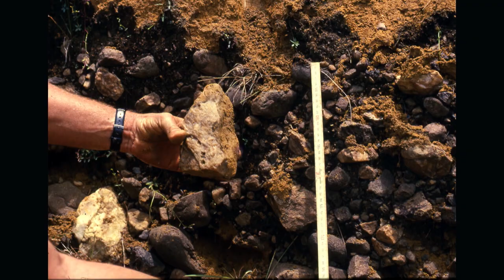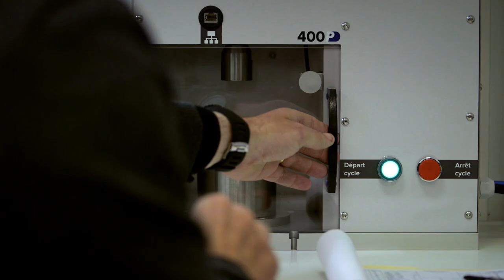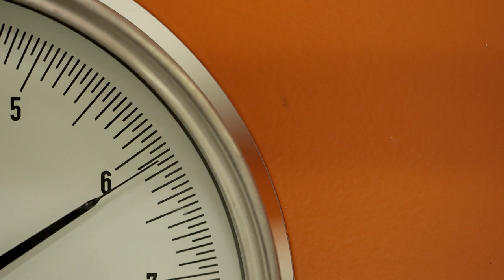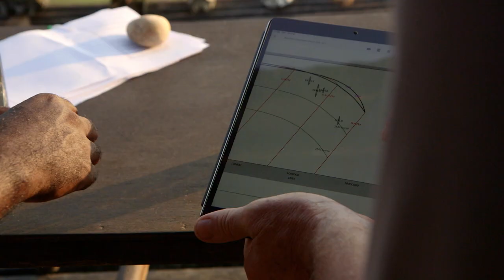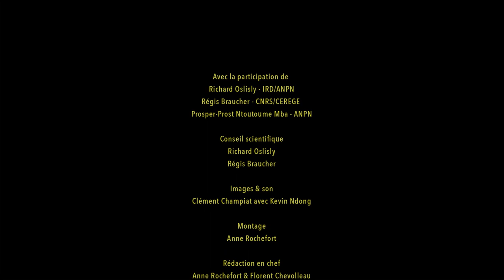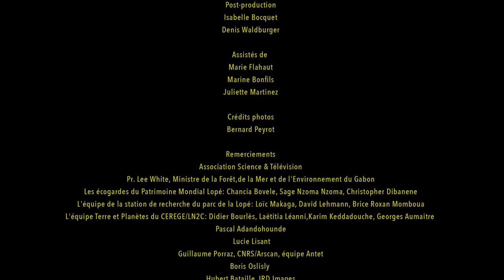ELARMEKORA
Immersion dans une aventure archéologique au cœur du Gabon, à travers les paysages de forêts et de savanes de Lopé-Okanda, un site inscrit au patrimoine mondial de l’Unesco.
En 2019, une expédition scientifique est partie sur les traces des premiers hommes préhistoriques du Bassin du Congo. Les chercheurs avaient pour mission de remonter le temps, plusieurs centaines de milliers d’années dans le passé, pour dater les outils en pierre taillée du gisement d’Elarmekora.
De la forêt tropicale gabonaise à ASTER, un immense accélérateur de particules installé à Aix-en-Provence, ce film retrace toutes les étapes de datation de ce qui pourrait être les plus anciennes preuves de présence humaine dans le bloc forestier d’Afrique centrale. Des recherches qui pourraient bouleverser les modèles établis sur l’histoire de nos origines.

Production : IRD Images & Magnéto

Réalisation : Clément Champiat

Un film réalisé dans le cadre du concours Plein Sud sur la recherche 2018 sur les travaux de recherche de Richard Oslisly (UMR IRD PALOC)